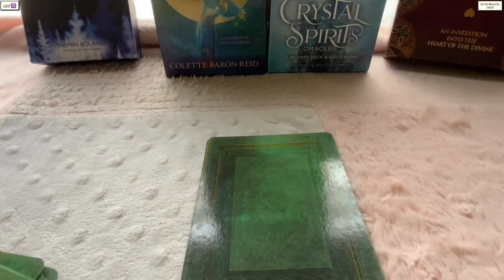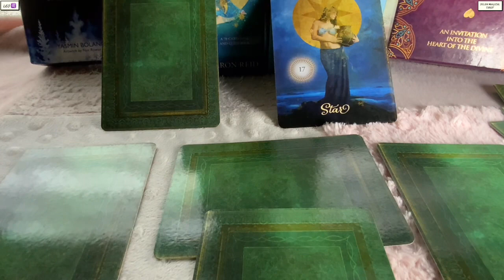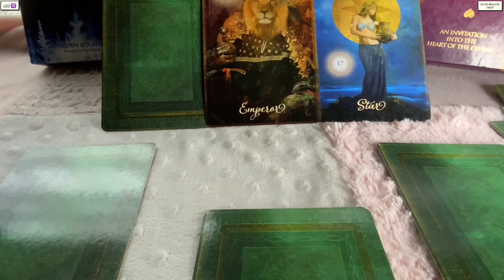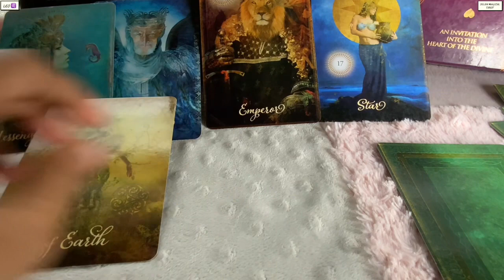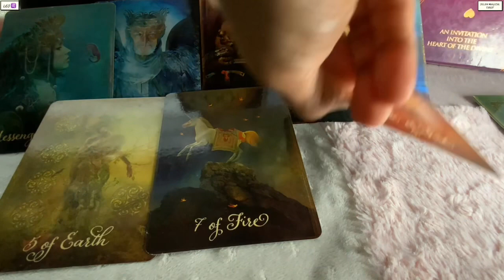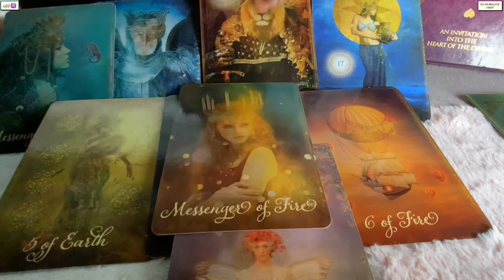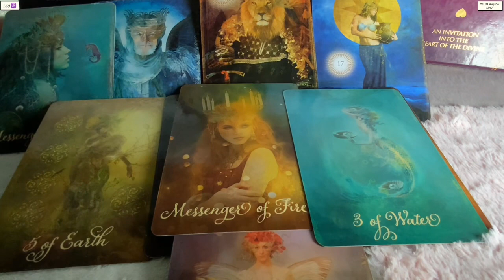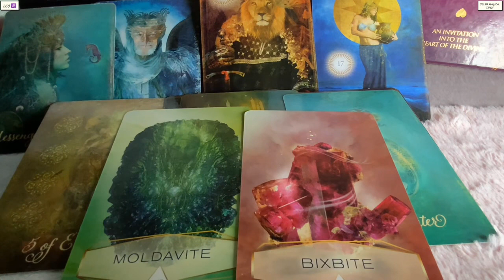Leo ♌️ Next 24 hours ❤️THIS IS BIG…BELIEVE ME LEO’S !!!❤️Tarot Reading